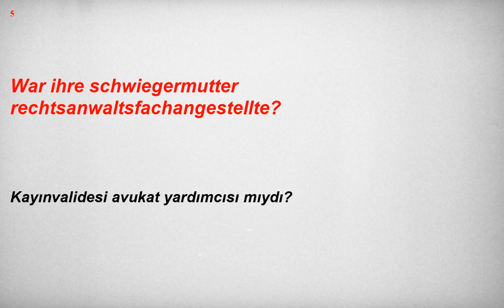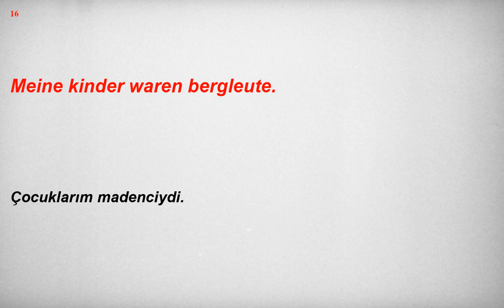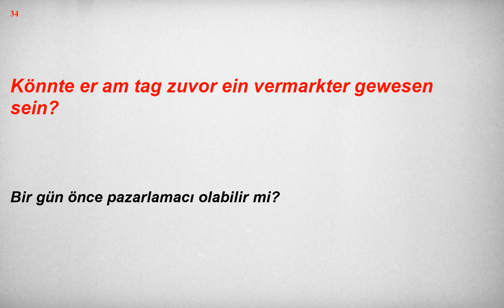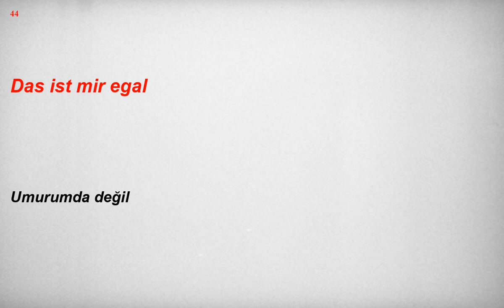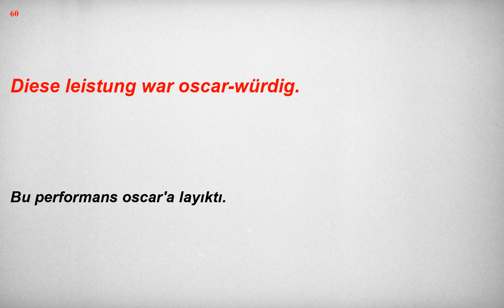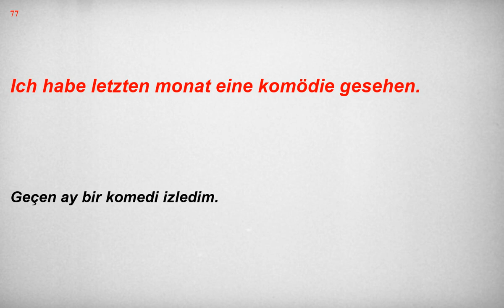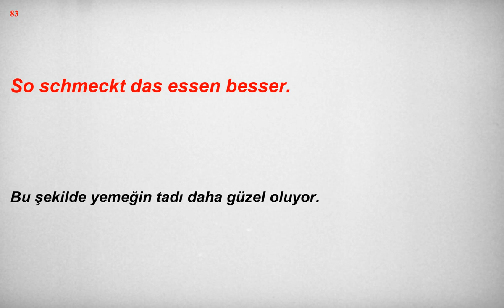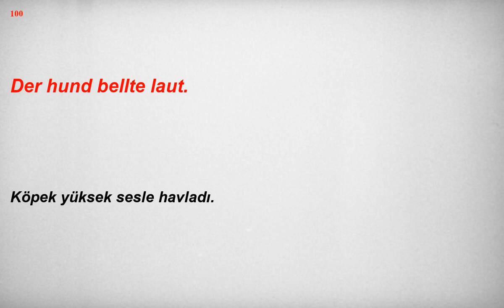Kolay ve hızlı, Almanca Dinleme Pratiği - Cümle Örnekleri